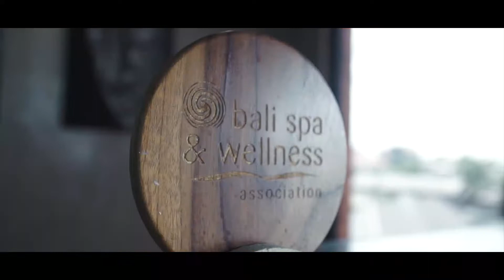Maca Villas & Spa Bali located at Seminyak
Maca Villas & Spa Bali located at Seminyak area, it is the perfect base from which to enjoy island life and spend leisure-filled days doing exactly as you please.
Awaken to your preferred choice of breakfast served by your unobtrusive butler. Dip your toes into the refreshing waters of your private pool. Lounge the morning away on your outdoor sun bed. Feel the gentle caress of the afternoon breeze as it drifts slowly over your villa. Relax with a nurturing spa ritual at SOHAM Wellness Center. Indulge in social cocktails at the bar followed by an evening of wining and dining at our celebrated restaurant venue. Sample our award winning coffee and awaken your senses with our exquisite menu in the lap of luxury.
We aim to please and take care of everything so you can sit back, relax and have an unforgettable stay with us. An experience with Maca Villas & Spa Bali is truly unique and we are here to cater for your every need, a real tropical sanctuary for the senses.
Time is all your own at Maca Villas & Spa Bali!
for more information & reservations